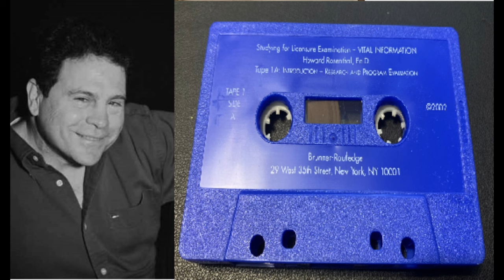Dr. R's Entertaining short story teaches correlation so you won't miss it on your counseling exam!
Dr. Rosenthal’s materials are sold worldwide. Exam prep resources available to purchase or, in eBook format to buy or rent.
To prepare for the NCE, the CPCE, the CECE, and graduate comps Dr. R ideally recommends:
1. The Encyclopedia of Counseling, The Authentic Purple Book. The traditional paperback version is superb, and the new Audible Encyclopedia version is perfect for audio learners with nearly 30 hours of information. Identical to the regular book, the audio version is professionally narrated with crystal clear studio sound. Nearly 30 hours of information.
2. The NEW 2024 Master Lecture Series book includes a verbatim transcript of Dr. Rosenthal’s legendary CD set (!) beefed up with lots of updates, expanded lectures, a generous supply of novel, never before published, tutorial questions and answers on every area and a new section for rapid-micro study sessions. Complete Test Anxiety Prevention program included! Several prepublication readers insisted this is “Rosenthal’s best work yet.”
NOTE: The eBook version of this book and the Encyclopedia of Counseling Purple Book when you order through my website has a read aloud “text to speech” Vital Source feature so you can follow the text while a computer reads to you! Nice. Kindle copies purchased through Amazon do NOT have this feature.
3. The Human Services Dictionary. 2nd Edition only. Jam packed with easy-to-understand definitions of exam terms worded to take the sting out of tough practice questions. A true modern-day classic.
4. you receive a special password for his Inner Circle Updates and for a limited time, over 165 test hints at no extra cost. No other site in the world has these bonus materials.

Note: As of this writing Dr. Rosenthal still has a limited supply of the classic audio CD sets for purchase . . . the bestselling comprehensive audio prep program of all time. Write him personally via his website for additional  details.